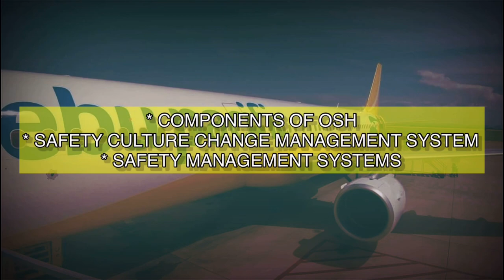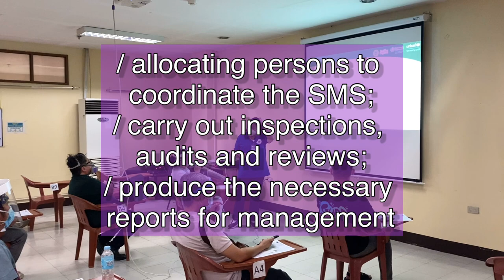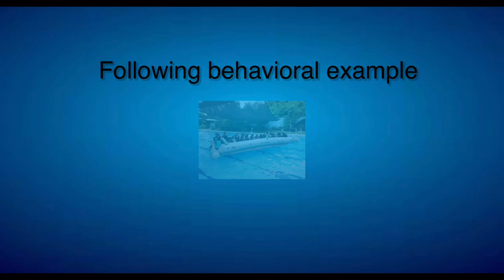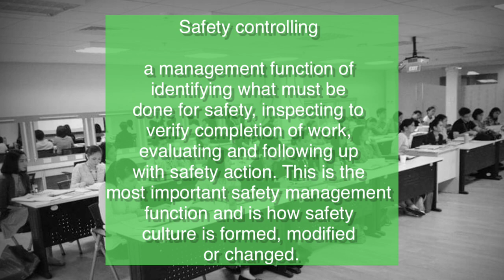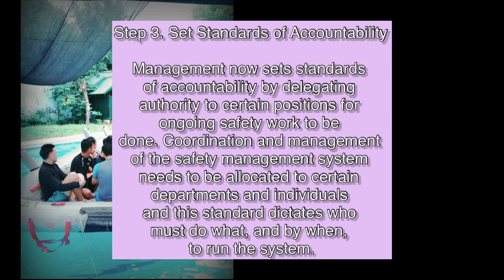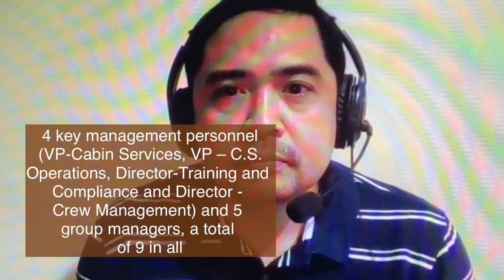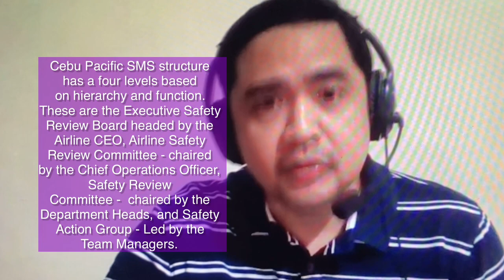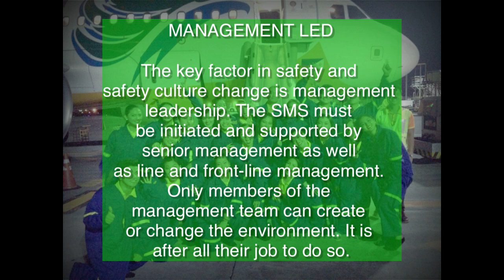PROMOTING SAFETY CULTURE REPORT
By: Jun Acullador, MA Industrial Relations
University of the Philippines School Of Labor And Industrial Relations (UP SOLAIR)